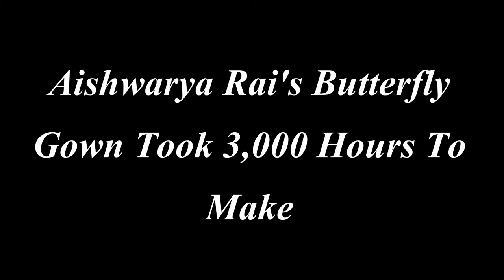Aishwarya rai Butterfly Dress At Cannes Film Festival 2018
Aishwarya Rai In Michael Cinco Wearing Butterfly Gown At Cannes Film Festival 2018
Aishwarya Rai Bachchan best red carpet moment
Cannes 2018 Aishwarya Rai Butterfly Look
Aishwarya rai's butterfly dress took 3,000 hours to make
Aishwarya rai cannes 2018 best look ever
Aishwarya Rai Bachchan butterfly dress at Cannes film festival
Best of Aishwarya rai Cannes 2018